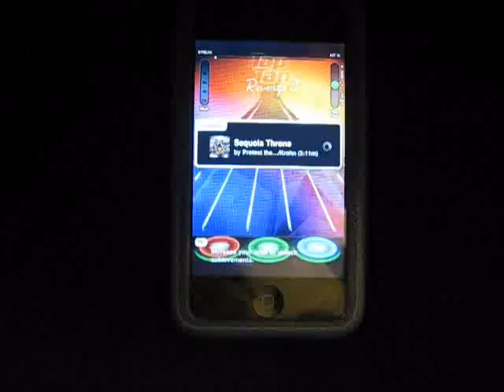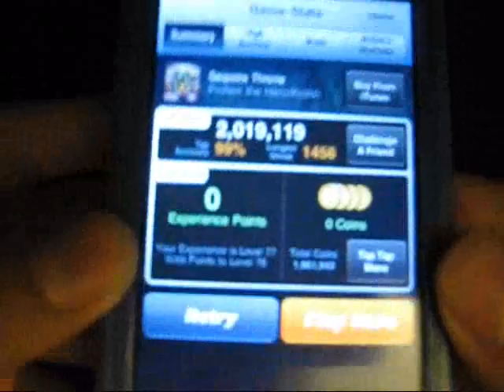TTR3 - Sequoia Throne FC 2,019k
Sequoia Throne by Protest the Hero
Re - Charted by Krohn

I actually dropped one note during the rolls. My score was good anyway.